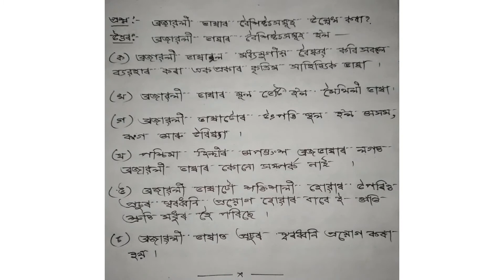ব্ৰজাৱলী ভাষাৰ বৈশিষ্ট্য সমূহ কি কি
ব্ৰজাৱলী  ভাষাৰ‌ বৈশিষ্ট্য সমূহ কি কি / দশম শ্ৰেণীৰ অসমীয়া পাঠ্যক্ৰ্মৰ /  মোৰ আগৰ‌ video টো আছিল বৰগীত কাক বোলে আৰু তাৰ  লক্ষণসমূহ ।